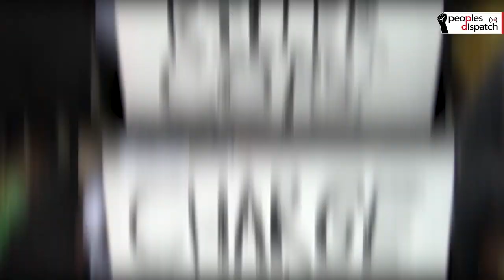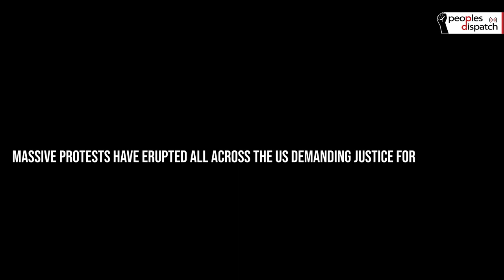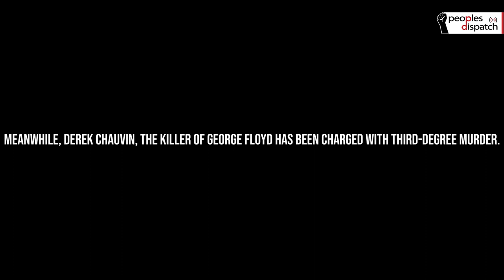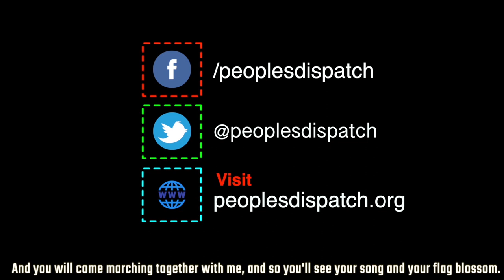People's rebellion in the belly of the beast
Since Monday May 25 people have taken the streets in cities across the United States demanding justice for George Floyd who was killed by police in Minneapolis. A video of his unjust murder circulated widely across social media and his death has served as the tipping point for people frustrated with the racist, capitalist system. The protests are some of the most intense and largest seen since the 2014 Ferguson uprising which occurred after police murdered 18-year-old Michael Brown.